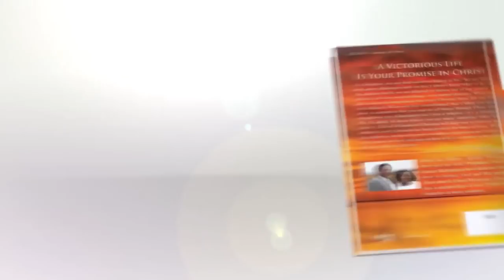EVIL SPIRITS CAN MAKE YOU PROPHESY....LIES ll Prophetic Moment with Prophet Emmanuel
This woman is instructed to Surrender to Jesus by Prophet Emmanuel, telling her that Jesus wanted her Soul as there was a spirit of prophecy bringing stagnation in her life which would end up influencing her to prophesy lies.